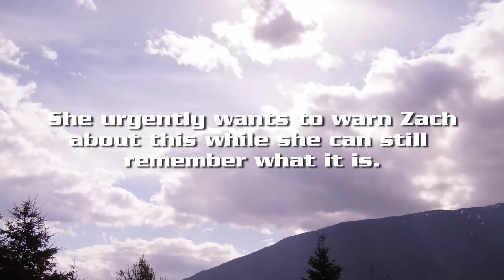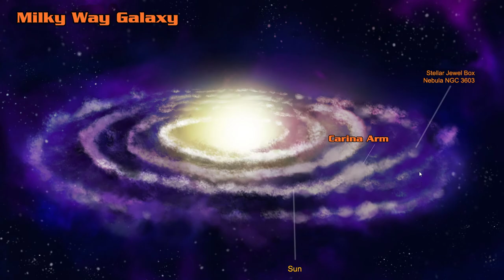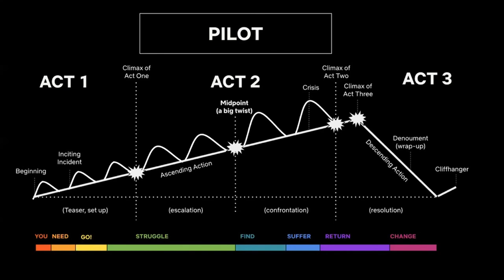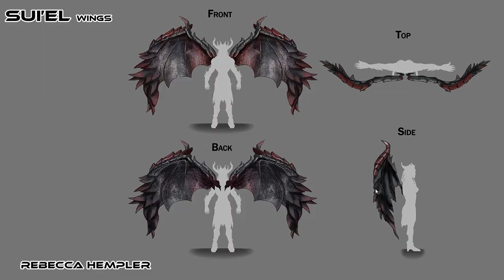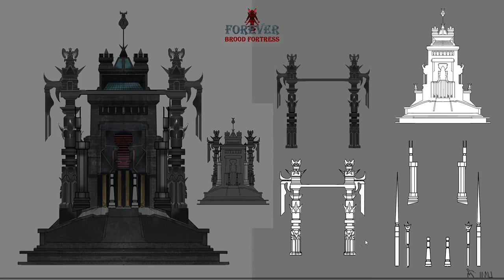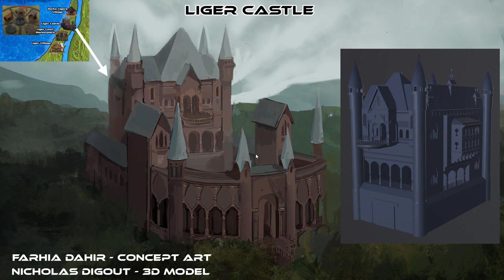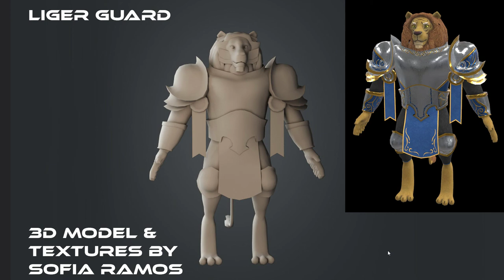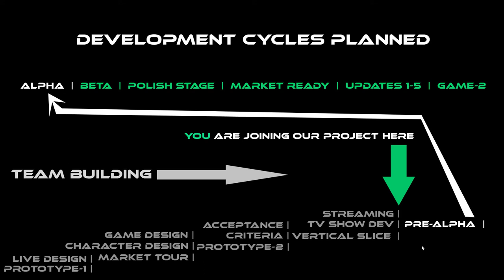Unreal Engine THUNDER Video Game Development Update & Secrets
add your email right on our homepage, and we’ll let you know when events and game testing are happening. I play and design video games and record original music at IMU Studios. Playing a Vertical Slice version of THUNDER Throne Wars on Steam while multistreaming to YouTube, Twitch and Periscope via Restream.io on OSB Multiplatform. This is to create real-time content that can be watched anytime. Listen carefully as I begin to reveal more about the music we've recorded, and the video game we've designed and are developing.

(be sure to FOLLOW now, earn our !Manna game currency when you follow and watch live, use !Manna to buy items (that increase in rarity and value) when our game comes out, even sell them for real money.  THUNDER is a profound video game where gamers build real-world wealth with virtual goods of increasing saleable value.

Add VindaCator to your friends on Steam (just call me Vin or Vinda) AKA Robert Strutin is the Founder of IMU Studios and iPlayMore games and music, birthing the THUNDER game brand from my love of interactive gameplay.

This broadcast isn't about watching the top player, been there, done that long before there was streaming, rather this is about raising awareness to the most incredible game of all time.  As you watch these videos I'll let little secrets slip here and there, to begin to reveal more.

If you know others, like gamers, game developers, programmers, co-workers or music lovers who would benefit from this project, please be encouraged to forward this video link along.

Thank you for your time and interest in our refreshing project.